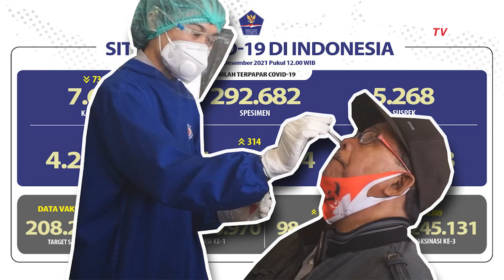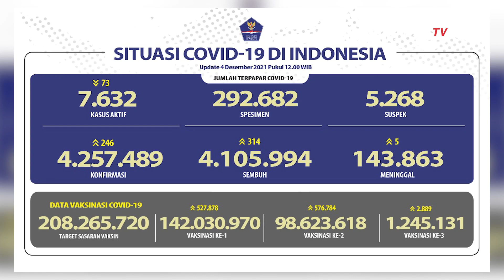Update Corona 4 Desember: 8 Orang Meninggal Dunia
JAKARTA, KOMPAS.TV - Satuan Tugas (Satgas) Penanganan Covid-19 merilis perkembangan terbaru data kasus Covid-19 di Indonesia.

Lewat rilis BNPB yang dibagikan pada hari ini (Jumat, 3 Desember 2021), tercatat ada penambahan sebanyak 246 kasus baru yang terkonfirmasi positif Covid-19.

Dari penambahan tersebut, total kasus terkonfirmasi positif di Indonesia per hari ini pukul 12:00 WIB sebanyak 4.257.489 kasus.

Sementara itu, ada penambahan kasus sembuh sebanyak 314 orang. Sehingga total kasus sembuh sebanyak 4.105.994 orang.

Sedangkan kasus meninggal dunia bertambah 8 orang, sehingga total jumlah kasus meninggal dunia sebesar 143.863.

Karena, hal tersebut menjadi salah satu kunci untuk menekan peningkatan jumlah kasus positif Corona.